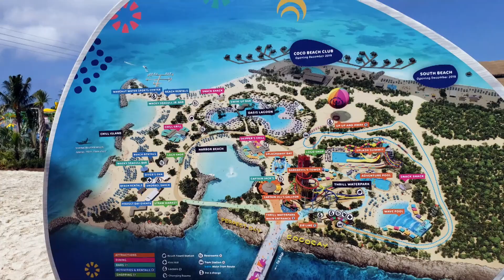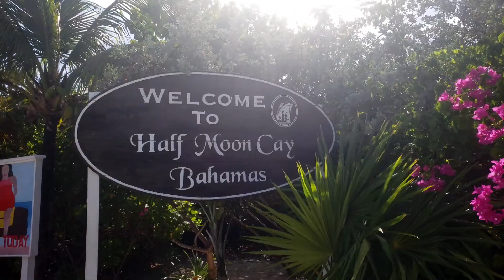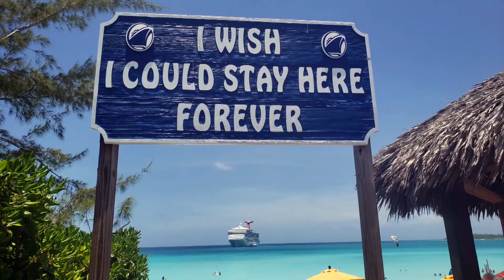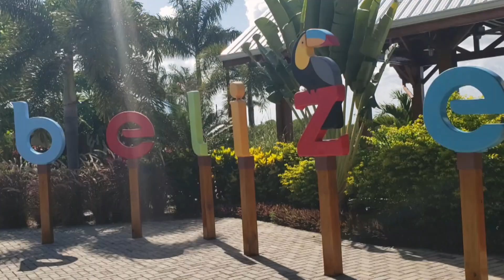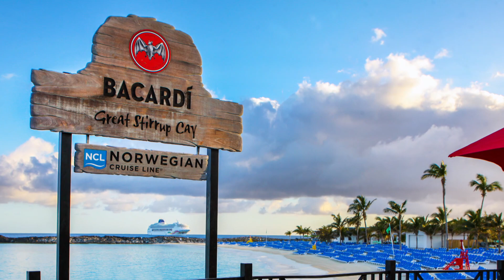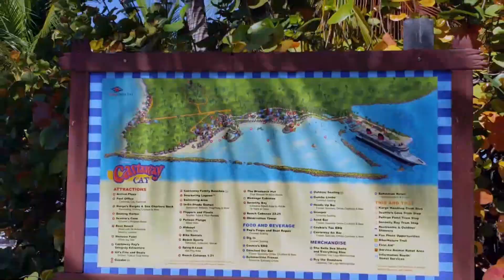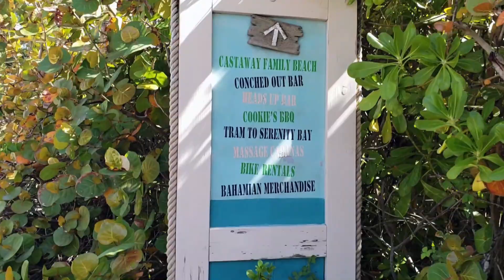Cruise Lines PRIVATE ISLANDS Are They WORTH IT? Coco Cay, Harvest Cay, Great Stirrup Cay & More!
Discussing the major cruise line's private islands. Specifically what makes a destination a private island, what each of them offers from details like if lunch is being served to excursions and activities! Private islands are an increasingly popular destination for cruises and there are so many to choose from! Are cruise line's making the right choice to invest so much into private islands?

Which private island sounds like the best fit for your cruise?